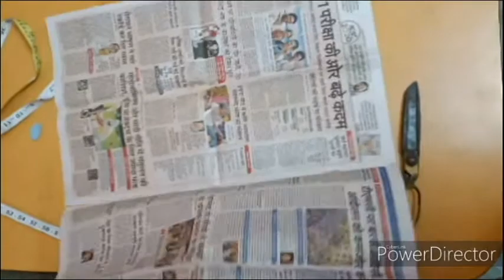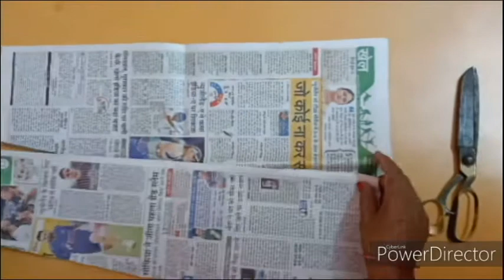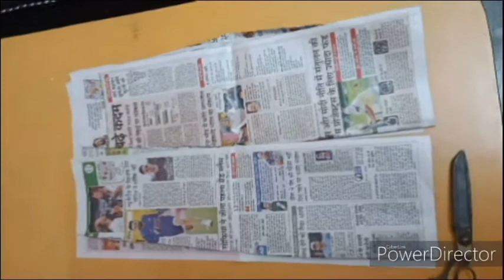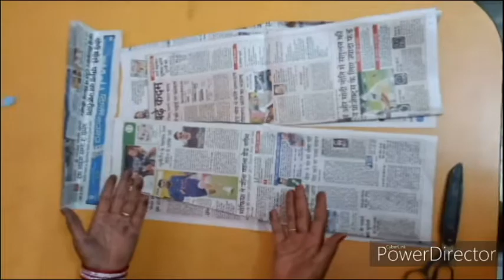4 KALI WALE PETICOAT KI CUTTING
PAPER PAR 4 KALI WALE PETICOAT KI CUTTING
ASAN TARIKE SE SILAI GYAN